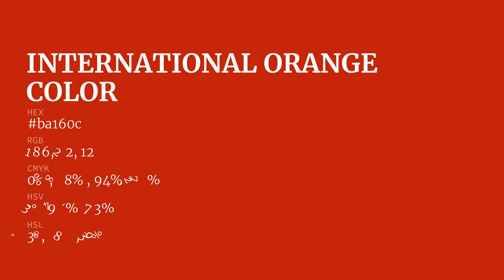International Orange color ba160c hex color - Red color - Cool color ba160c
What color is International Orange ? ba160c hex color - Red color - Cool color ba160c

Hex ba160c Color Code is also known as International Orange color.

Hex ba160c Color code in RGB color code model is created after adding 72.94% red color, 8.63% green color and 4.71% blue color.
Hex ba160c Color code in CMYK color (process color) code model is generated after subtraction of 0% cyan, 88% magenta, 93% yellow and 27% black.